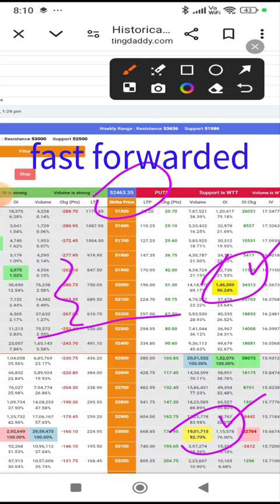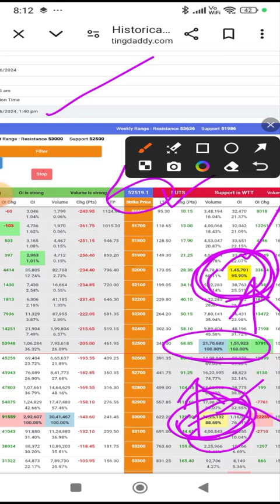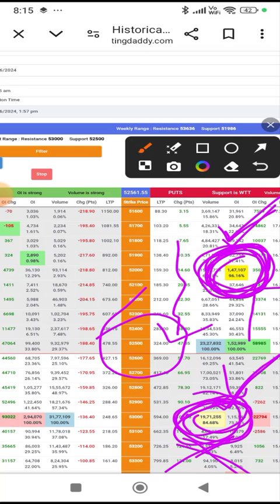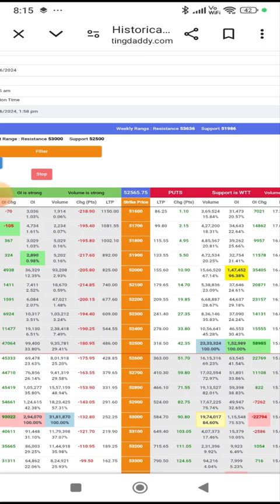बैंक निफ्टी में ऐसे बनता है परफेक्ट बॉटम